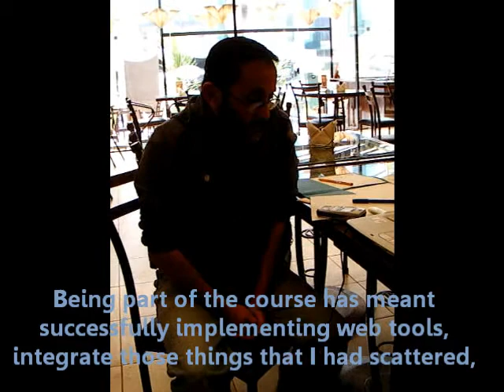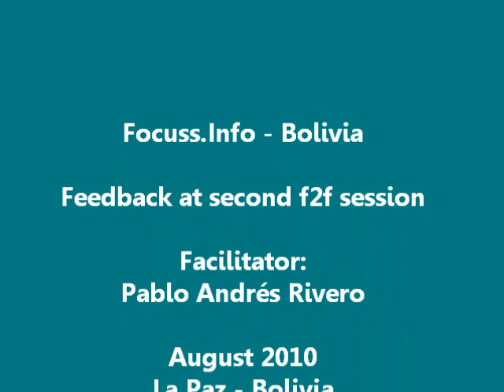Álvaro Marcelo Hurtado - Focuss.Info Experience in Bolivia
Video evaluation at the second f2f session of the Focuss.Info Initiative in Bolivia